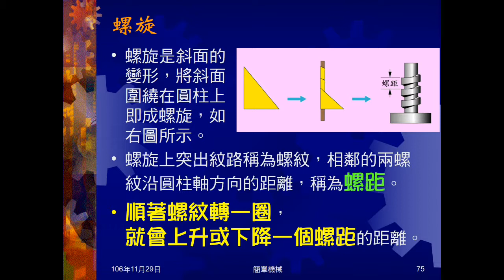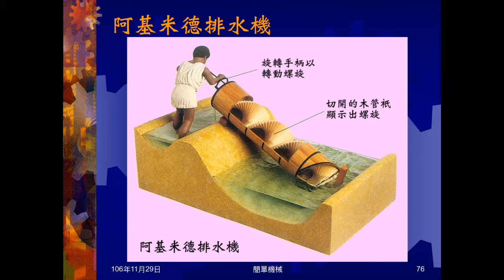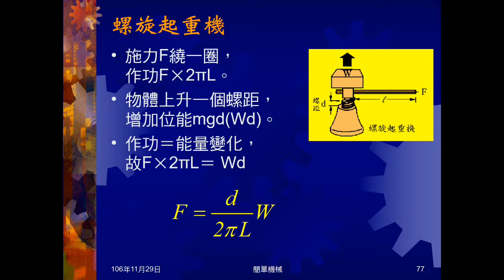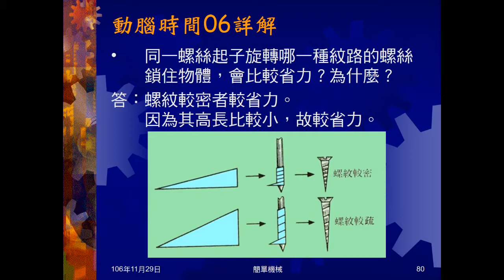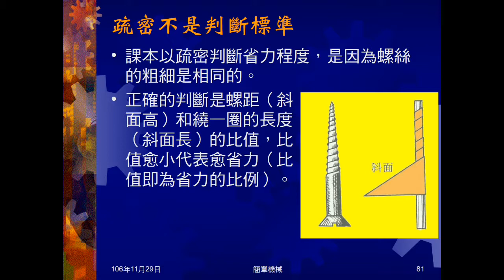106學年國三理化＿簡單機械13：螺旋；螺旋起重機；動腦時間06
介紹螺旋、阿基米德排水機，說明螺旋起重機公式，動腦時間06問螺紋較密或較疏者省力，並指出原本答案錯誤。